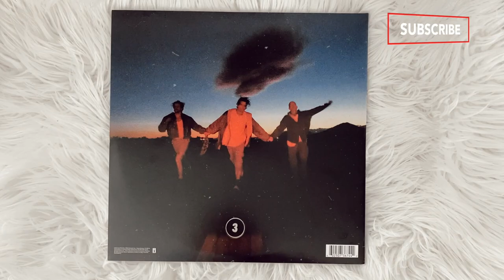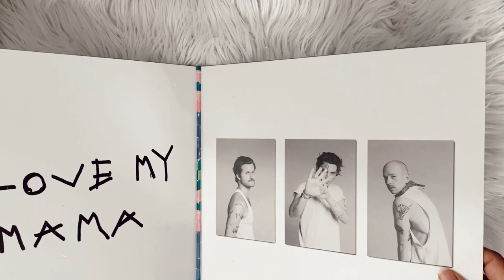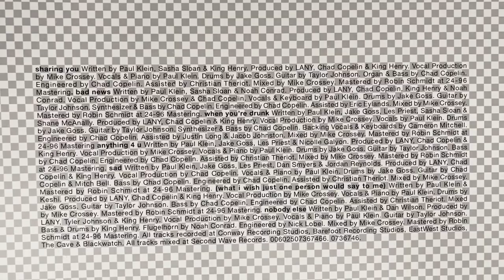lany - mama's boy (signed vinyl unboxing)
social media ☆彡